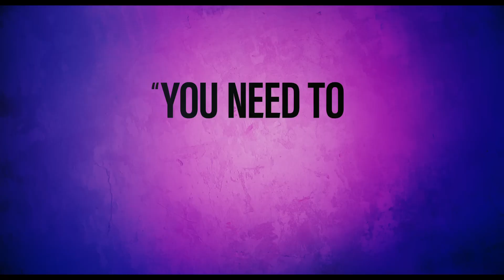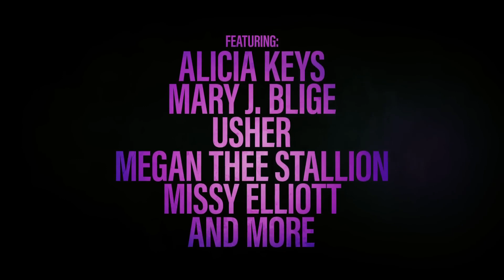Purpurová barva - The Color Purple - trailer 3 - StanleyS TrailerS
Hudební adaptace románu Alice Walker o celoživotních bojích afroamerické ženy žijící na jihu na počátku 20. století.